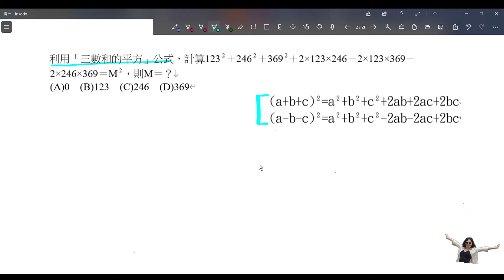利用「三數和的平方」公式，計算123²＋246²＋369²＋2×123×246－2×123×369－2×246×369＝M²，則M＝？(A)0 (B)123 (C)246 (D)369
賓洁手工皂訂購網:
天南地北找一回apple podcast:
天南地北找一回google 播客